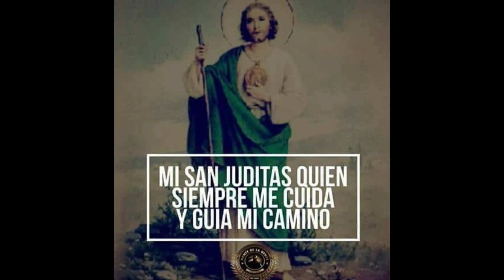El Katrin De Albercones NL v2 Guerrilla Musick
contactanos en la pagina official -La Guerrilla Musick